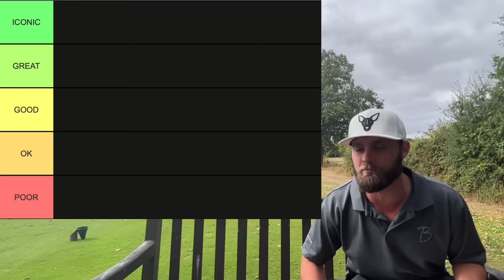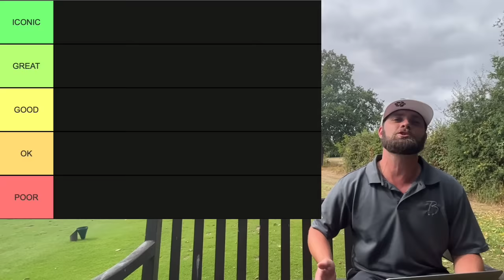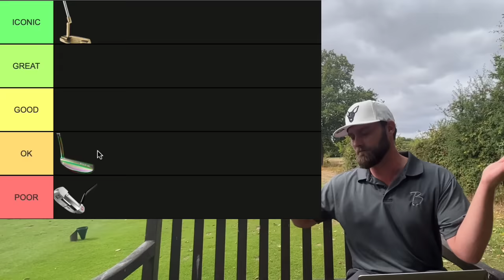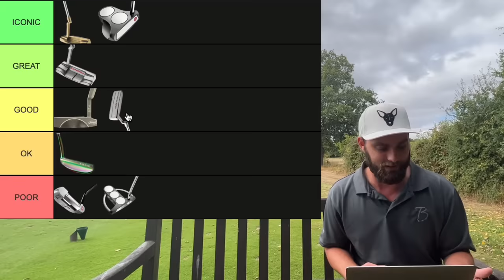RANKING all time BEST to WORST Putters!?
Today we take a look at the biggest name putters in the world go golf and which ones were the best and which were the worst!?